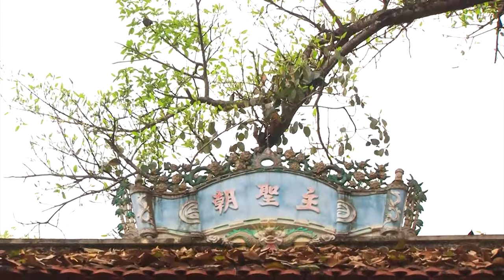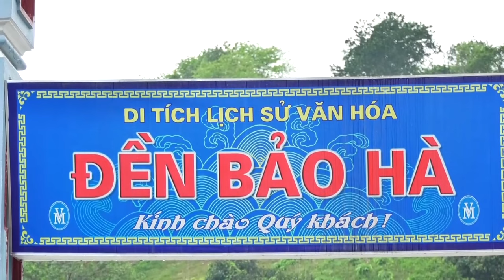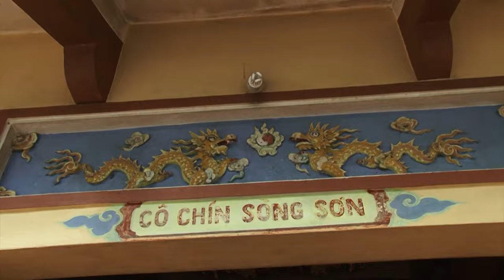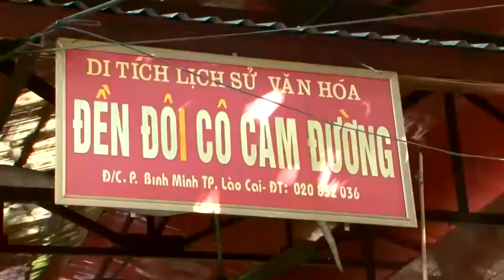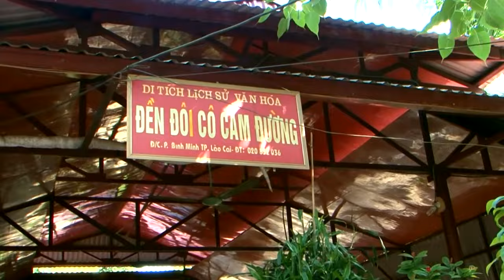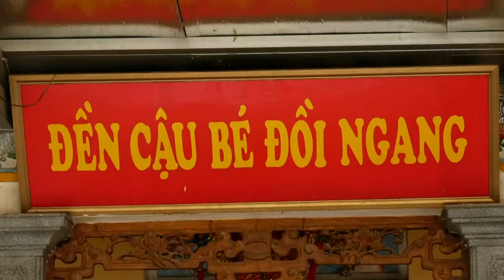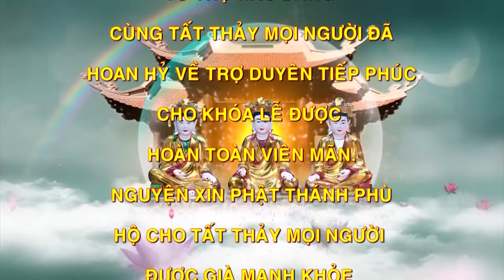Đại Lễ Khánh Thành Bản Điện Phúc An Bảo Linh Từ - Thủ Nhang Lê Thị Hòa Loan Giá. Phần 2